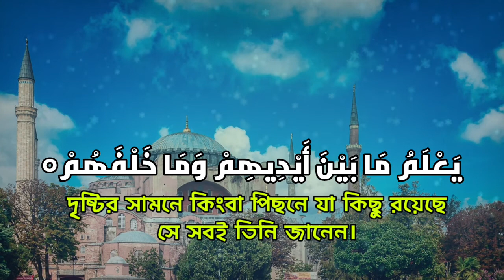আয়তুল কুরসি বাংলা অর্থসহ।।আয়তুল_কুরসি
Muttaqi--(মুত্তাকী) চ্যানেলের পক্ষ থেকে জানাচ্ছি আন্তরিক শুভেচ্ছা ও অভিনন্দন।।

--বুখারী

আলহামদুলিল্লাহ
আলহামদুলিল্লাহ
আলহামদুলিল্লাহ